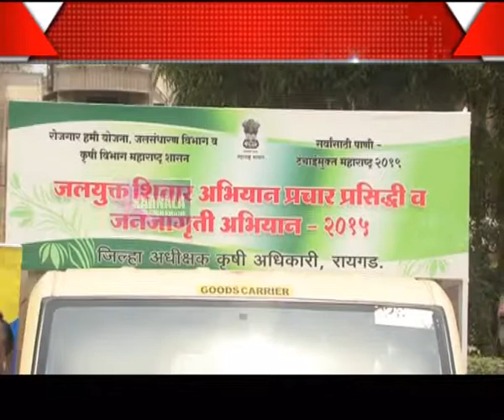8 5 2015 Jal Dindi Marathi News